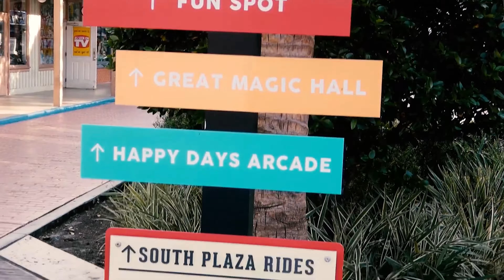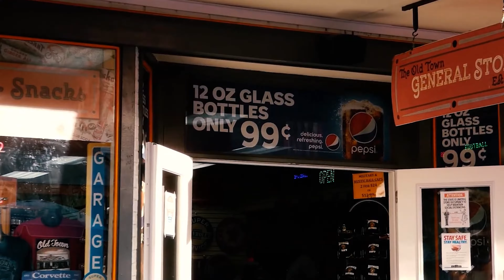Checking Out The Friday Night Muscle Car Cruise at Old Town in Kissimee, Florida - Weekly Cruise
This is a classic episode produced back in 2020 (you'll notice my cameras have improved a lot since I began my YouTube channel).  Join the heart pounding excitement of high-performance engines and true horse power for our Muscle Car Show every Friday night.   The Friday Muscle Car Show starts at 3:00pm and the qualifications are show-quality muscle and factory-performance cars from 1964 and newer and classics from 1983 and older.  Cars will cruise at 8:30pm and all cars registered can participate.  The Muscle Car Show & Cruise is free for car owners and free for the public to attend.